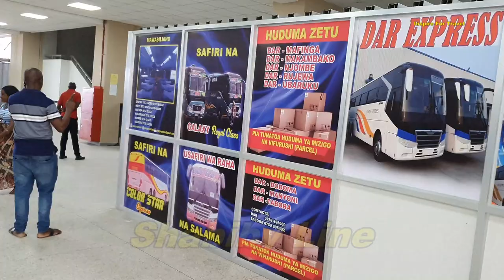Dar Es Salaam Best Intercity Bus Station l Magufuli Bus Terminal Tanzania🇹🇿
Dar Es Salaam Best Intercity Bus Station In Today's episode we explore one of Dar es salaam Tanzania best intercity bus station.

Magufuli Bus Terminal is a bus terminal located in Dar es Salaam, Tanzania. It started operating in November 2020 and serves over 3000 buses daily. t was officially opened by the late Dr. John Magufuli on 24th February 2021.